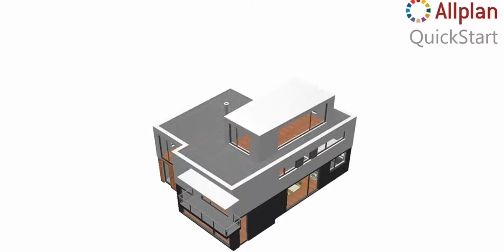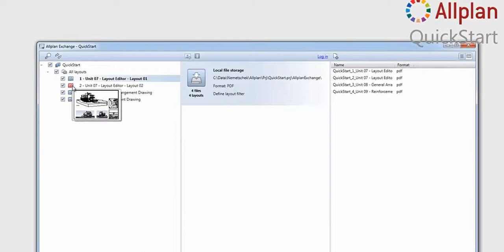00 Quick Training Start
Allplan Architecture Quick Training